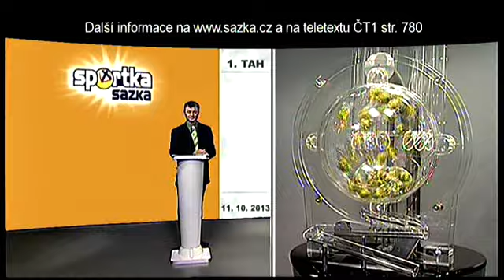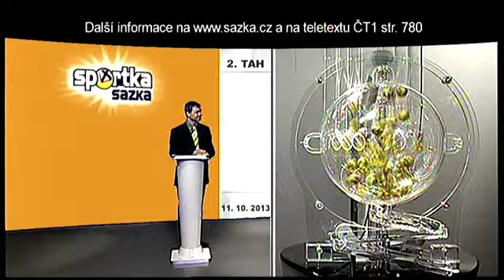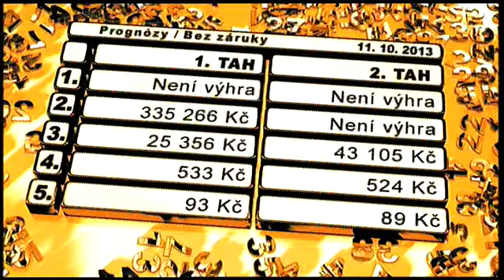Sportka MH - 11. 10. 2013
Sportka losování ze dne 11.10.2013